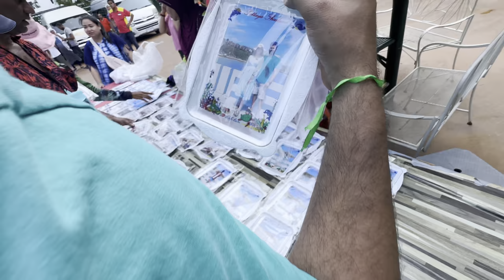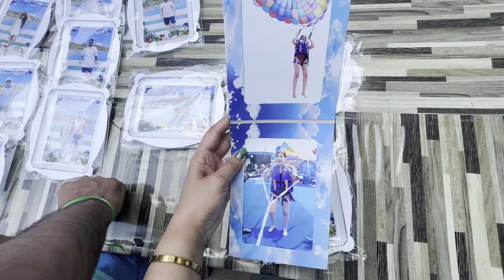A DAY IN CORAL ISLAND || Trying all Water Sport Activities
Coral Island, or Koh Larn, is gorgeous with coral reefs, crystal clear water, sandy beaches, and watersports like scuba diving and snorkeling. Other fun activities like parasailing, sea walking, glass bottom boat snorkeling, and banana riding are also popular here. It is a 45-minute boat ride from Pattaya. You can book a long tail boat or a speedboat ferry to Coral Island.

Hello Guys,

You can also enjoy watching our Nepal, Kazakhstan, Uzbekistan & Dubai full travel guide videos .If you like our videos do like, share and comment below for any enquiry . keep supporting always.

We make You tube videos on  travel, fashion, beauty, food, lifestyle, exploring shopping destinations & lots of other crazy stuff in my own  way! Join me in this journey.

Bangkok Nightlife
Thailand Nightlife
Pattaya Nightlife
Phuket Nightlife
Krabi Nightlife
Best places to explore in thailand
Thailand Visa free for Indians
Best Club in pattaya
Pattaya Walking street
Pattaya nightclubs
Thailand girls
Thailand itinerary
Pattaya Walking Street
Bangla Road
Patong Beach
Phi phi island tour
Russians in Thailand
Thai Massage
Thai Girls
Koh Samui
Bangkok to phuket by bus
Bangkok to Pattaya by bus
Best clubs in Pattaya
Pattaya beach
Places to visit in Pattaya
Places to visit in bangkok
Big Buddha Temple
Tiger Kingdom Pattaya
Tiger Kingdom Phuket
Bangkok
Pattaya
Phuket
Koh Samui
Surat Thani
Krabi
Big buddha temple
laser buddha
pattaya city
thai street food
thai food
pattaya nightlife
best of pattaya
delhi to pattaya
best of pattaya
pattaya girls
thai massage in pattaya
thailand vlog
pattaya vlog
phuket vlog
krabi vlog

Thankyou